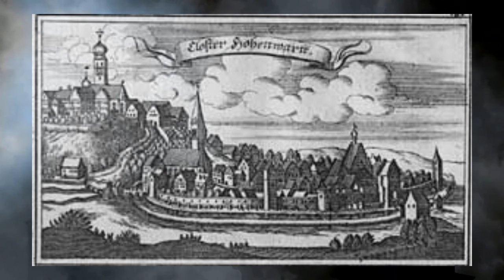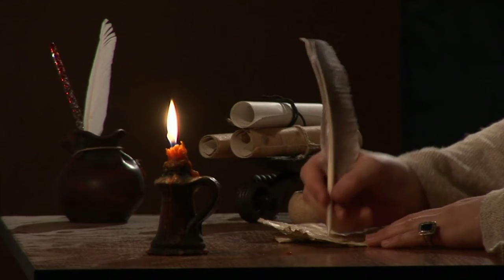Why Vatican Hides The Head of This Demon Nun? - DOCUMENTARY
Why Vatican Hides The Head of This Demon Nun?

Unveiling the Sinister Secret of the Vatican: The Head of the Demon Nun. Join us on a bone-chilling journey into the Vatican's darkest secrets. Discover the shocking story of a nun's severed head hidden by the Church. Haunting apparitions, demonic whispers, and a tale of abuse and sacrifice await.